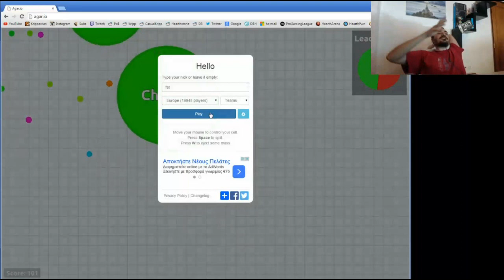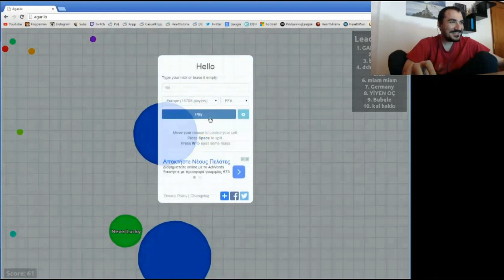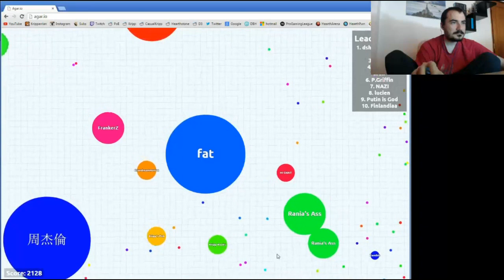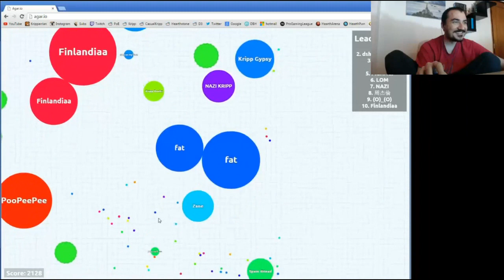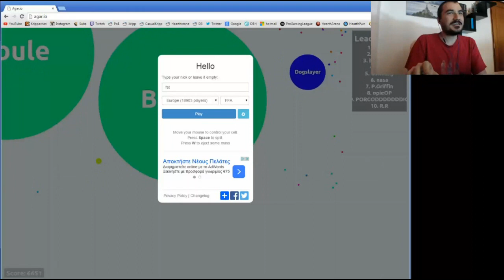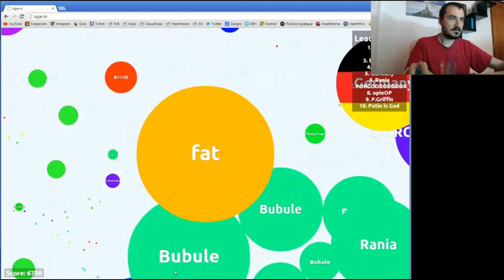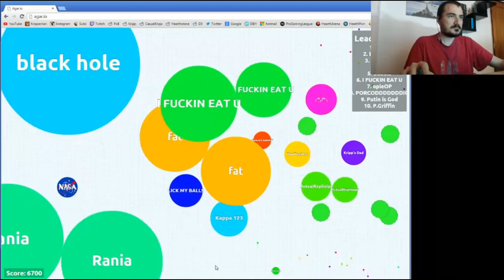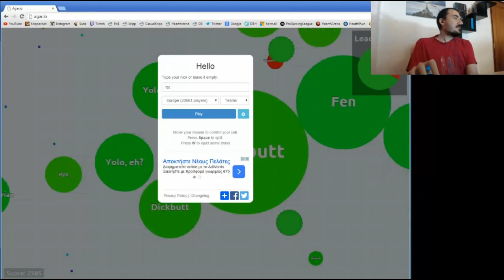[Kripparrian] How Good Is Agar.io?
Hearthstone's NA servers were down for maintenance, and Kripp decided it was time for something new: one of the most hyped online games of today - Agar.io. Kripp tested his skills, but Twitch chat soon joined in, resulting in some hilarious moments. How good exactly is Agar.io? Find it out in this video!

Hope you guys enjoy this non-Hearthstone video, featuring one of the biggest Hearthstone streamers.